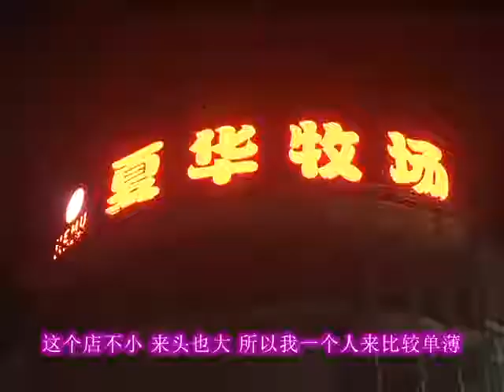吃货告诉你什么是正宗牦牛肉 Qinghai Beef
歡迎光臨青海名俱揚黑枸杞紅枸杞廠家 名俱揚
About wolfberry & black Goji